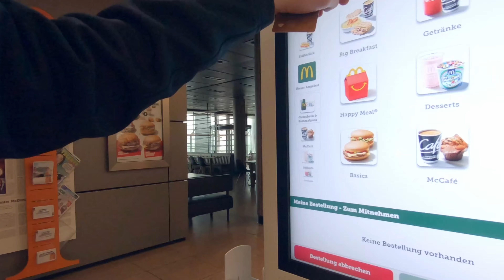A DAY IN A COLORISTS LIFE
This is what a day as a colorist looks like. Getting up early at 4:30 AM and spending a lot of time in car or plane. I had 16055 steps,  and 13,11 kilometers of walking distance on this day. Total distance traveled was 1789 kilometers. The grading job was great by the way !